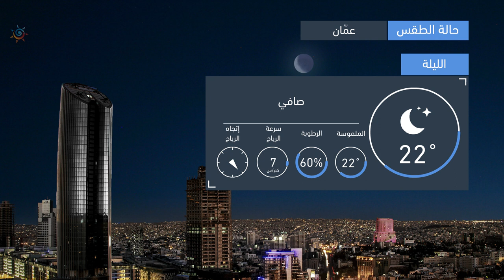طقس العرب | طقس الغد في الأردن | السبت 2020/8/29